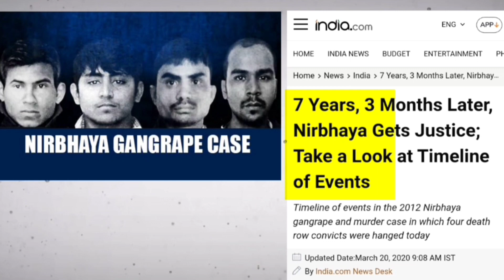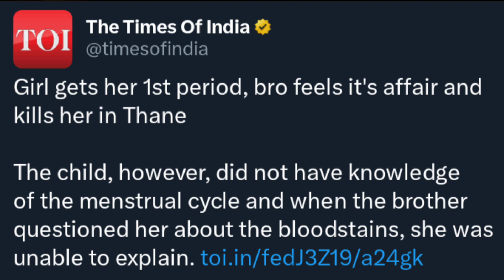Sakshi murder case | Sakshi murder hatyakand Delhi | Cause behind rape & murder india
Sakshi murder case | Sakshi murder hatyakand Delhi | Cause behind rape & murder india | medical bala chora

The anger of Sahil, who was Sakshi’s boyfriend and in a relationship with her for last few years, crossed all limits once Sakshi wanted to break up.

He not only caught her in the street and continuously stabbed her for 20 times, till she fell on the ground. But his unabated rage continued as he picked up a huge concrete slab and smashed it on her head brutally crushing her skull.
The causes behind rape and murder in India, like in any other country, are complex and multifaceted. It is important to recognize that these crimes are not unique to India and occur in various countries around the world. However, I can discuss some factors that have been identified as potential contributors to the issue in India:
Legal and Judicial Challenges: Issues with the criminal justice system, including delays in trials, low conviction rates, and inadequate support for survivors, can discourage reporting and perpetuate a climate of impunity.

1.Lack of Awareness and Education: Insufficient awareness about consent, gender rights, and sexual violence prevention can contribute to a lack of understanding about these issues and perpetuate harmful beliefs and behaviors.

2.Weak Implementation of Laws: While India has implemented various legal measures to address sexual violence, the effective implementation and enforcement of these laws remain a challenge. There is a need for improved police responsiveness, better training of law enforcement personnel, and greater accountability within the justice system.

3.Legal and Judicial Challenges: Issues with the criminal justice system, including delays in trials, low conviction rates, and inadequate support for survivors, can discourage reporting and perpetuate a climate of impunity.